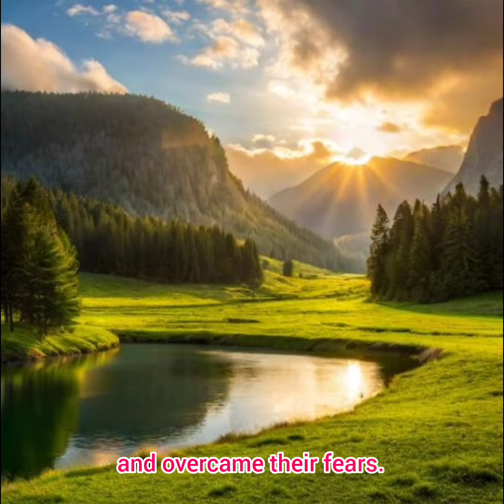Animated story |Animal adventure for kids.